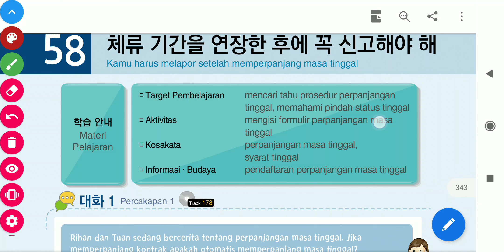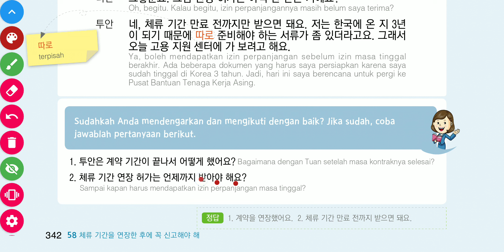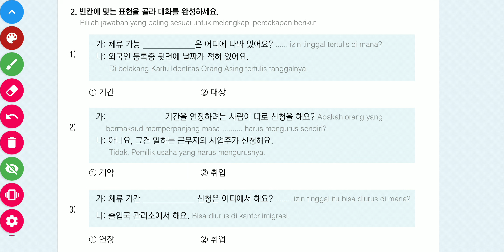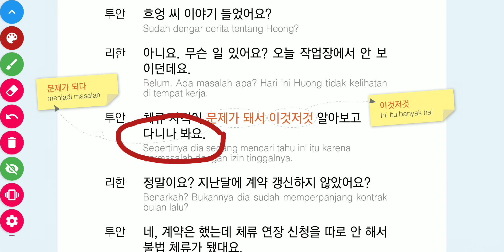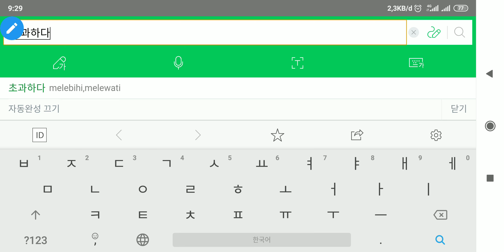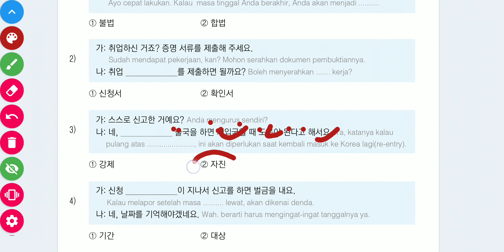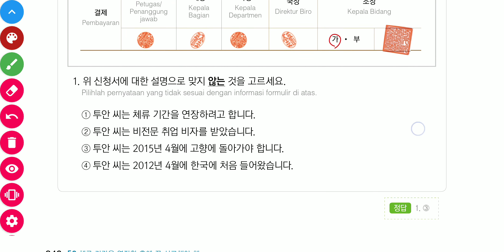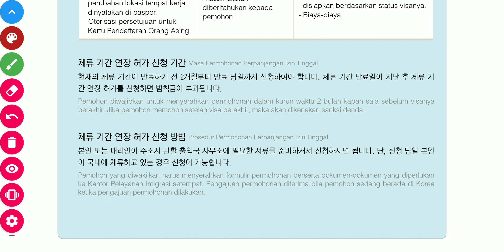PEMBAHASAN BAB 58 TEXTBOOK EPS TOPIK LPK DAEBAK KOREA (무클라신 쌤)